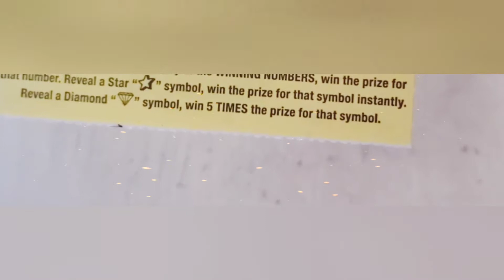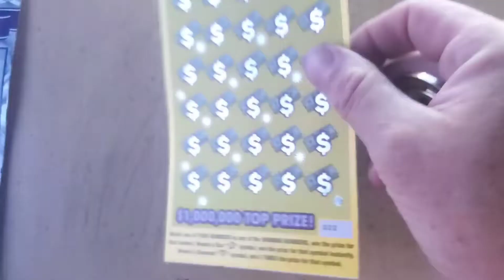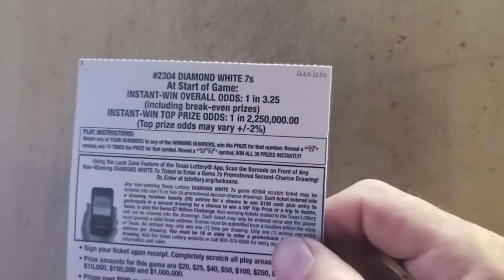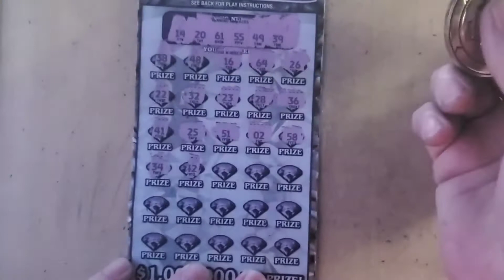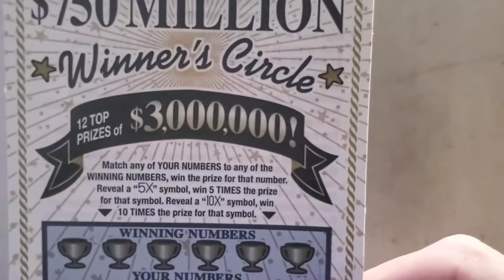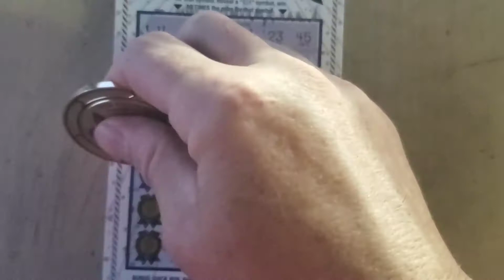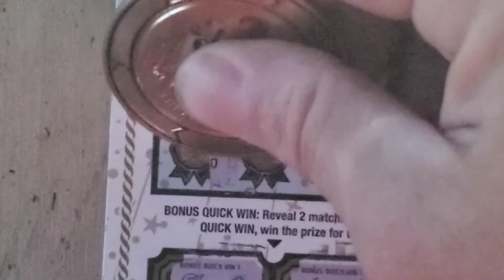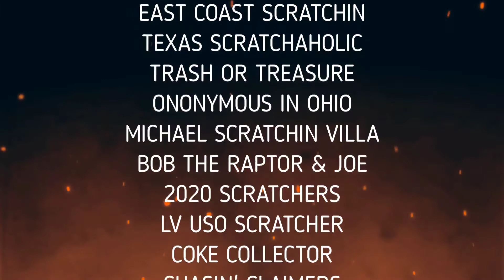This Turned Out Better Than Expected | WINNERS CIRCLE |EXTREME CASH|DIAMOND WHITE 7'S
also please check out

Louisiana lottery and Texas lottery ticket scratcher. If you decide to play. please play responsibly. You can become a sponsor of the the channel by providing content or merchandise. I will be happy to present your products ( within youtube community guidelines) to my audience. And will provide links to your site.